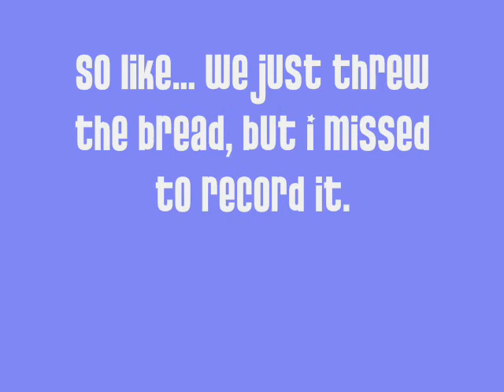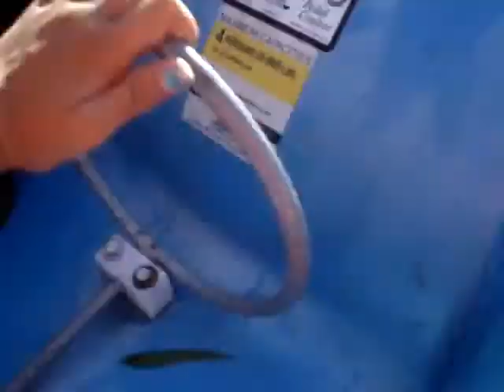Paddle Boating at Lake Jennings Part 2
KAREN!
KELLY!
CARLO (Karen's older brother)
KHAMILLE (Kelly's older sister)
KARLET (Kelly and Karen's relative) RONNIE (Karlet's friend)

Us paddle boating at Lake Jennings. :D Part 2!